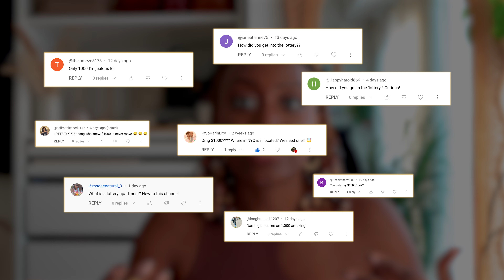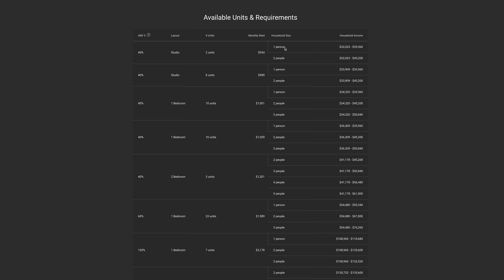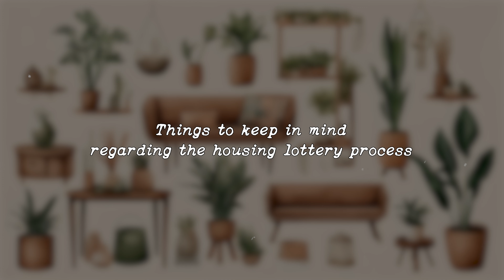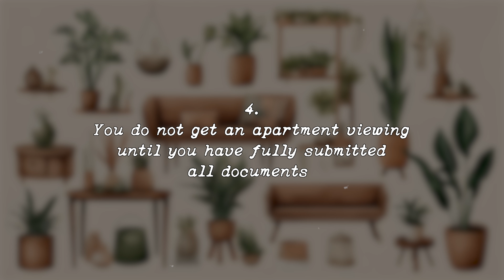How I got my NYC apt for under $1000, Housing Lottery Q&A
In this video, I’ll be answering all of your questions about housing lotteries, how to apply, and tips on increasing your chances of winning! I hope this helps!

G E A R
F O L L O W  N K E N G E